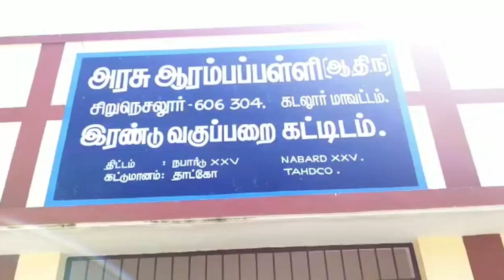தைப்பொங்கல் மற்றும் தமிழர் திருநாளை முன்னிட்டு சமத்துவ பொங்கல் வைத்து உற்சாகமாக கொண்டாடினர் | கடலூர்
கடலூர் மாவட்டம் வேப்பூர் அடுத்த சிறுநெசலூர் கிராமத்தில்  தைப்பொங்கல் மற்றும் தமிழர் திருநாளை முன்னிட்டு ஊராட்சி மன்ற தலைவர் மஞ்சுளா வேல்முருகன் தலைமையில், அரசு பள்ளி மாணவர்கள், மாற்றுத்திறனாளிகள் மற்றும் ஊராட்சி பணியாளர்களுக்கு நலத்திட்ட உதவிகள் வழங்கி சமத்துவ பொங்கல் வைத்து உற்சாகமாக கொண்டாடினர். அப்போது இந்நிகழ்வில் துணைத் தலைவர் நரேஷ் குமார், செயலர் செல்லவேல் மற்றும் ஆசிரியர்கள் பலர் கலந்து கொண்டனர்.